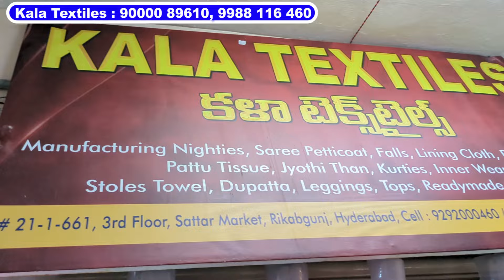Madina Wholesale Lining, Saree Falls, Petticoats Maggam Blouse Pieces Collection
Shop Address :
Kala Textiles
Wholesale
21-1-661, 3rd Floor
Sattar Market, Rikab Gunj
Madina Market, Hyderabad

madina wholesale Blouse piece
Linings Saree Fall Saree petticoats
towels
Nighties night suits
Madina all type of Matching center fabrics
All Type Of Matching Center Fabrics
matching wholesale centre
Surat and Bombay discount Store
Chickpet Bangalore Wholesale Blouse Piece Material
saree Petticoat Collection
Online Shopping Avl
Cotton Lining Wholesale
Direct From Manufacturer
Cheapest Tailoring Items Raipur
Wholesale Stitching Material Item
Wholesale Market
Hyderabad Wholesale Hosiery Matching
Cheapest Market
Wholesale Nighties,
 Matching Hosiery Items
Return & Exchange
Hyderabad
Hyderabad Wholesale Designer Blouse Pieces
Hosiery items
stretchable blouse Manufacturer
Indore wholesale hosiery blouse
ready made blouse
Madina wholesale Kurtis
wholesale madina market in hyderabad
Directly from manufacturer
Wholesale & retail
WhatsApp Shopin
Courier Avail
kala textiles
kala textiles hyderabad
madina wholesale hosiery
madina wholesale matching centre
hyderabad hosiery wholesale market
hyderabad matching centre wholesale
wholesale hosiery matching
wholesale hosiery matching in hyderabad
wholesale hosiery market in hyderabad
wholesale hosiery market
wholesale hosiery
wholesale matching items
wholesale matching & hosiery items
wholesale matching centre in hyderabad